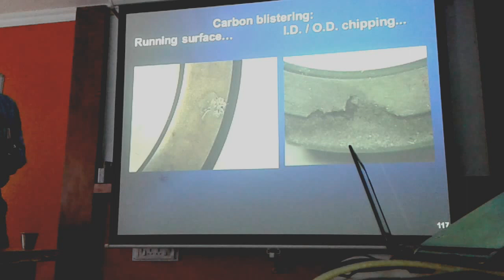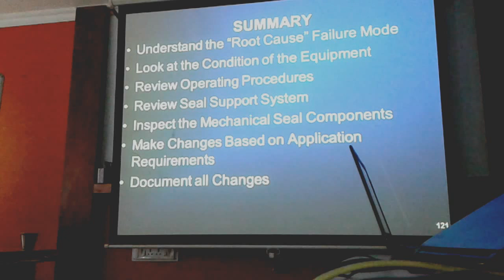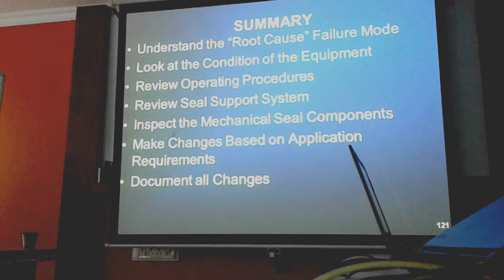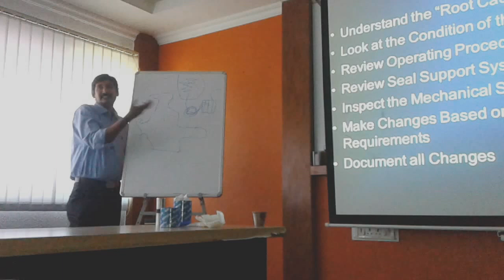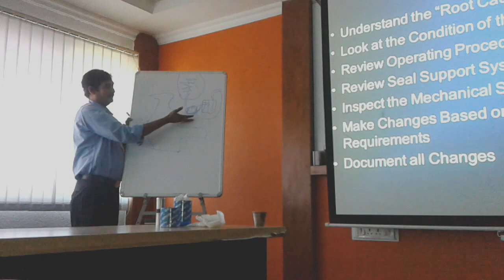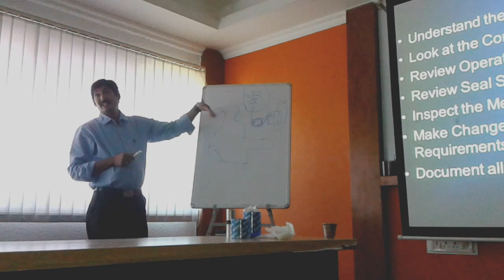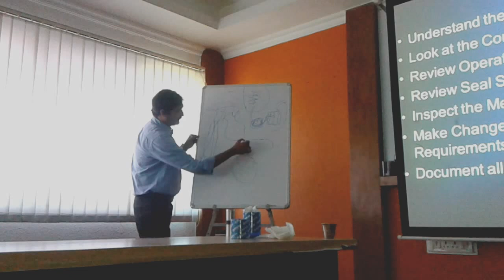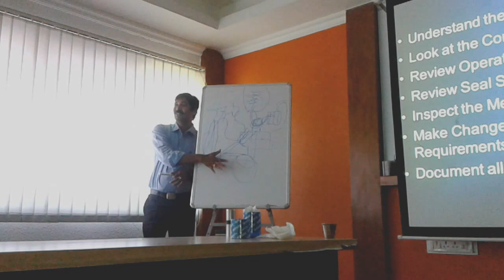Rolon Seals presentation on Selecting a face combination for Mechanical seals.